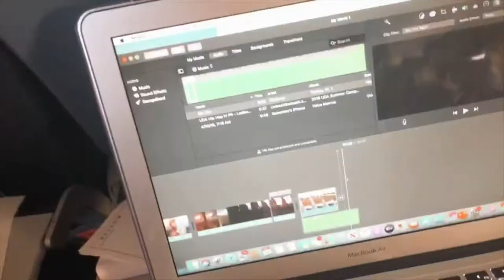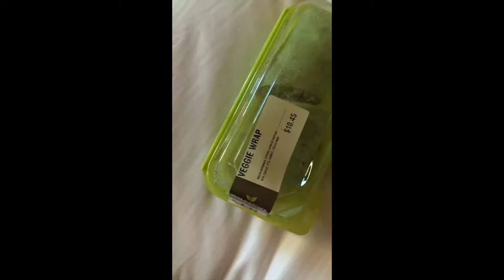New york vlog!!!!